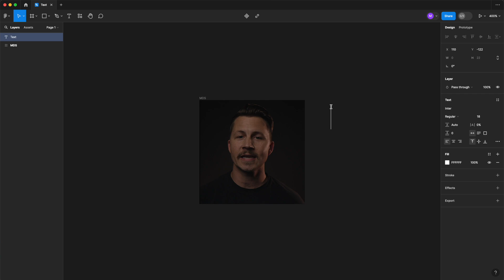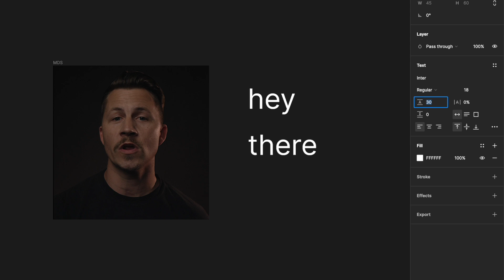Figma 101 – Manipulating Text (4 of 12) Lesson Preview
Learn the basics of Figma in one hour for FREE with 12 fast-paced, five-minute videos. ALSO includes a FREE 6-month Figma Education plan. Ideal for beginners looking for a solid start in Figma or seasoned users seeking to brush up their skills.

Link to join at end of video.

Captions available for all videos in English, Spanish, Portuguese, and Hindi inside the full course.